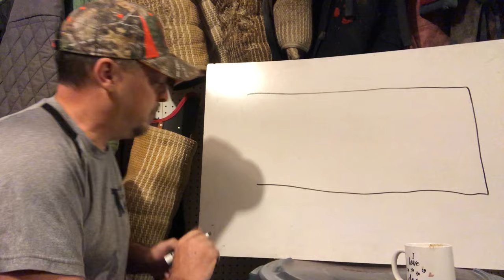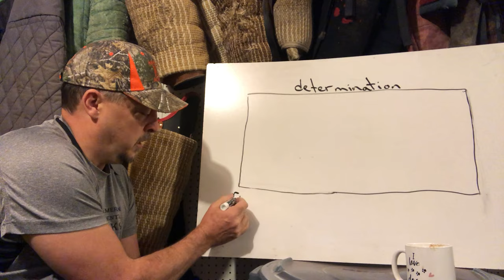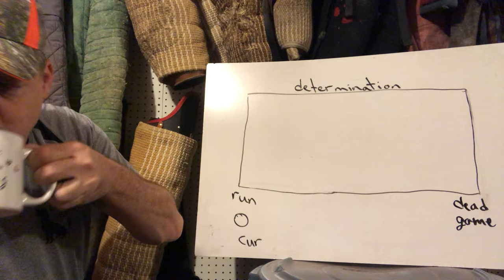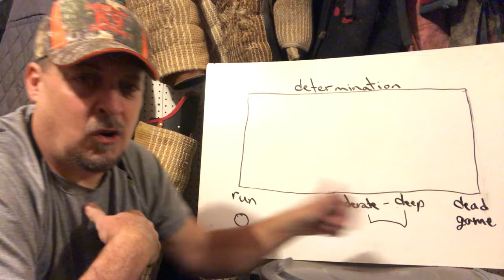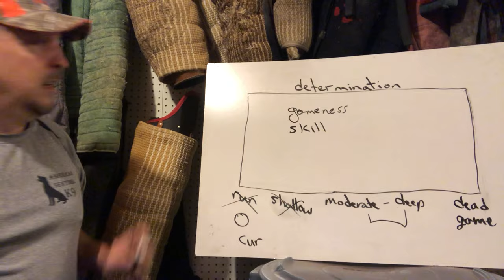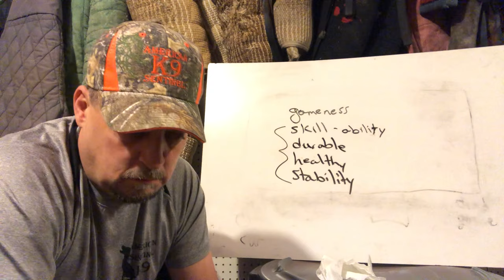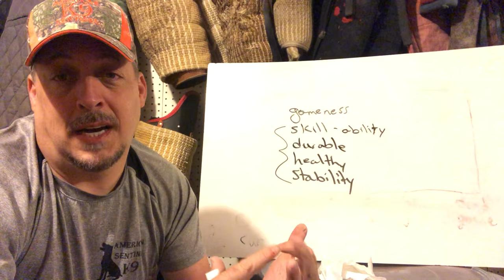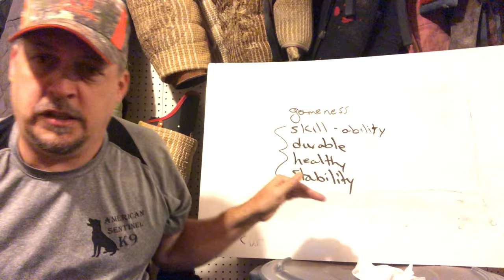Gameness, its importance for work dogs, & closing with levels of gameness.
What is Gameness, why does it matter, and at the end I describe different levels of gameness.